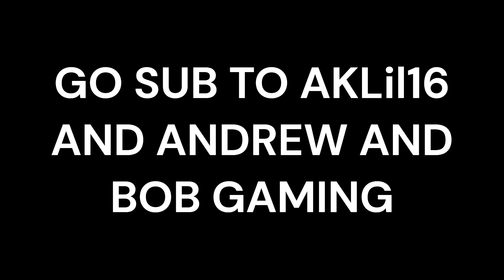Gaming with two YouTube friends